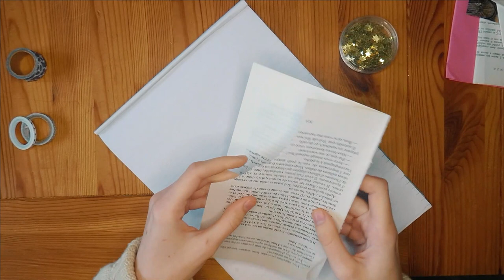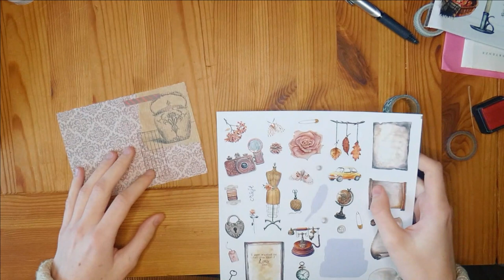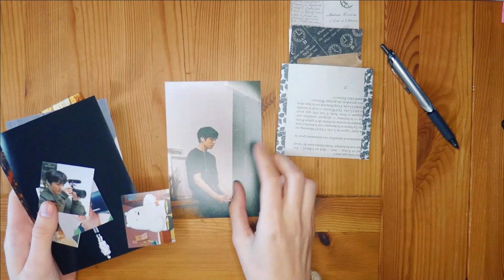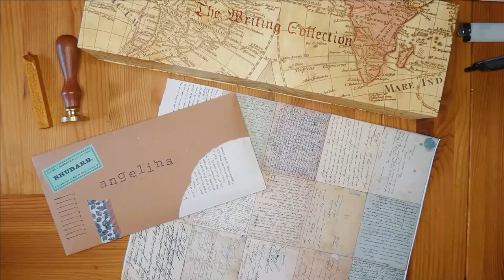penpal with me | vintage theme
𝐿𝒾𝑒𝓃𝓈 :
𝙢𝙖 𝙗𝙤𝙪𝙩𝙞𝙦𝙪𝙚 𝙙𝙚 𝙥𝙖𝙥𝙚𝙩𝙚𝙧𝙞𝙚

𝑅é𝓅𝑜𝓃𝓈𝑒𝓈 𝒶𝓊𝓍 𝓆𝓊𝑒𝓈𝓉𝒾𝑜𝓃𝓈 𝒻𝓇é𝓆𝓊𝑒𝓃𝓉𝑒𝓈 :
☻ Je fais un master édition.
☻ J'ai fais une licence de Lettres Modernes/Communication
☻ J'achète mes livres en anglais en librairie VO, bouquinerie, sur amazon, bookdepository, thriftbooks, et abebooks.
☻ J'achète mes livres d'occasion en foire à tout, sur momox ou thriftbooks.
☻ Je monte mes vidéos avec Wondershare Filmora, je fais mes miniatures avec mon ipad 2018, un Apple pencil, photofiltre et autodesk sketchbook.

Merci ♥